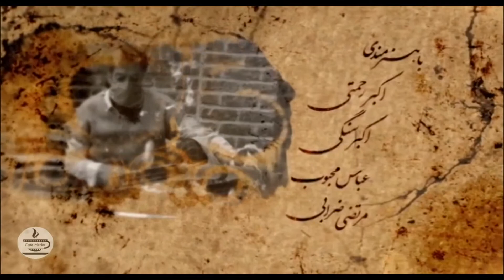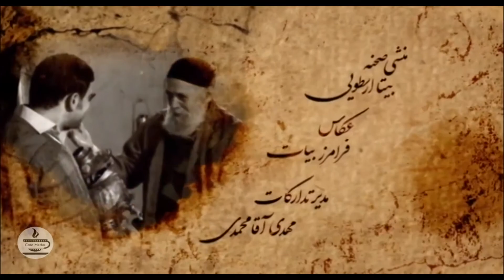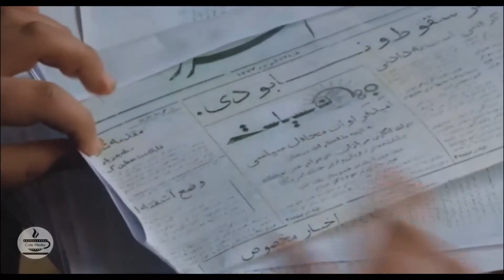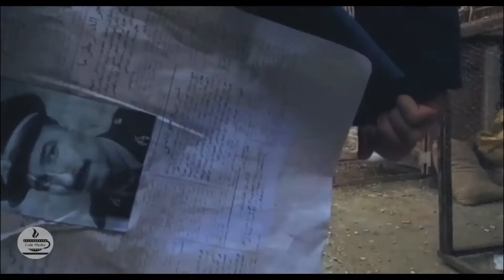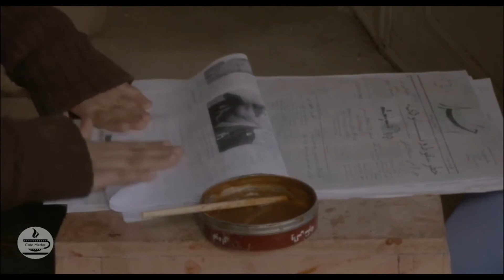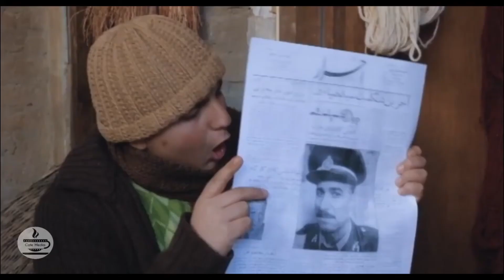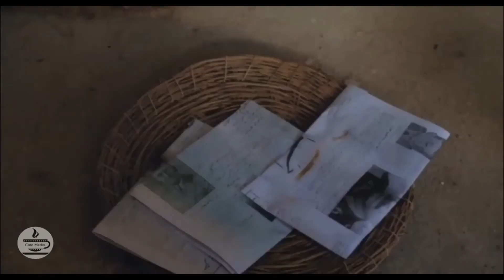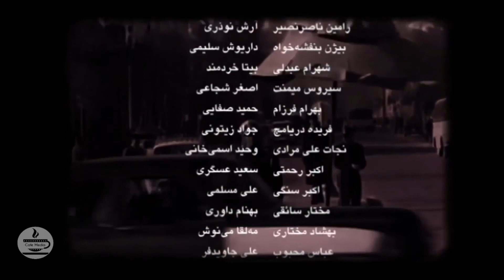Serial Hekayathaye Kamal Part 30 نسخه اصلی سریال حکایت‌ های کمال قسمت 30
. سریال حکایت‌های کمال یک سریال‌ تلویریونی به کارگردانی قدرت الله صلح میرزایی و تهیه کنندگی محسن شایانفر است که در سال ۱۳۹۸ پخش شد. این سریال در۳۳ قسمت بر اساس مجموعه داستان حکایت‌های کمال نوشته محمد میرکیانی ساخته شده‌است.

قهرمان داستان پسری نوجوان به نام کمال است. فضای این سریال در دهه ۴۰ می‌گذرد و فضایی طنز و نوستالژی دارد. .